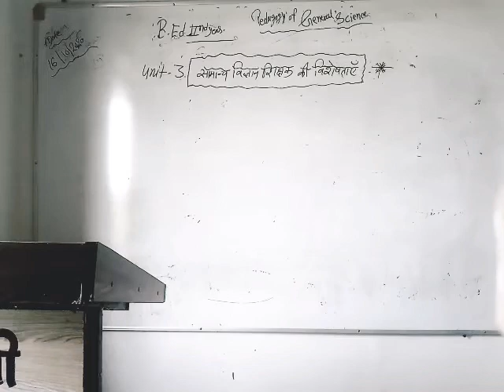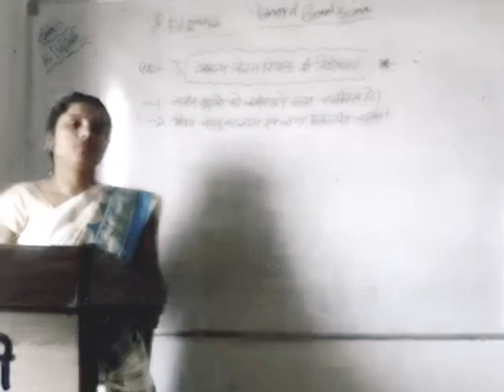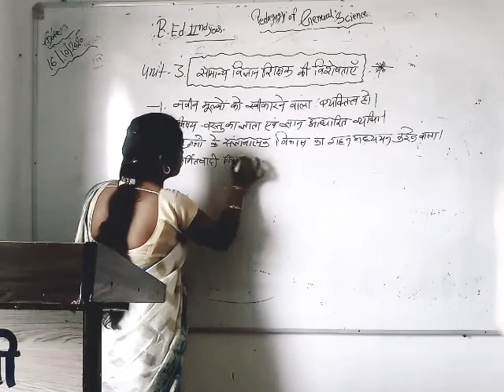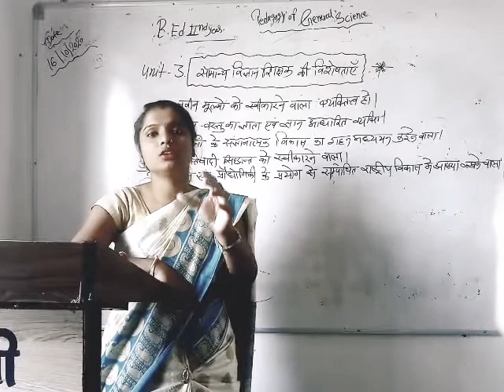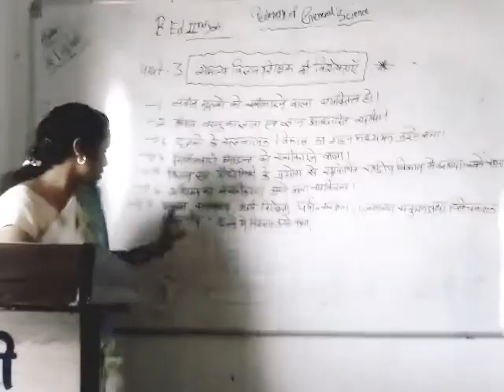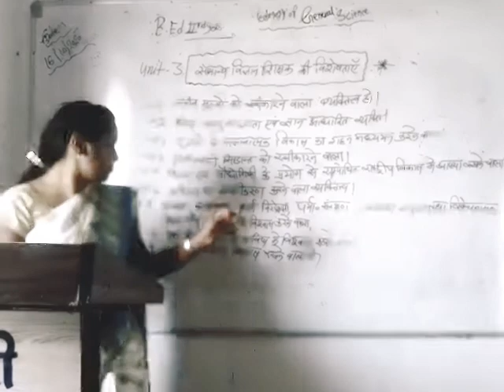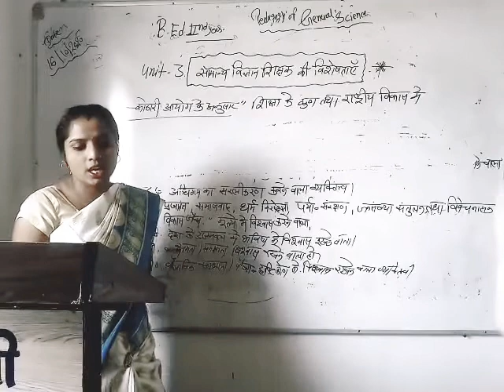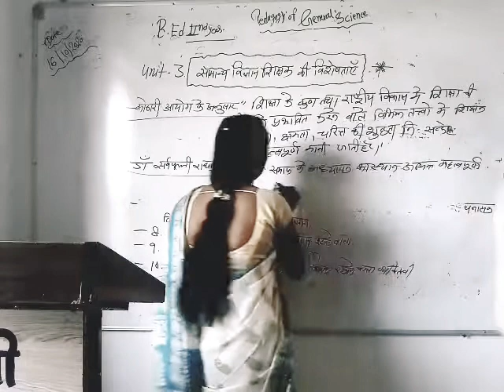16/10/2020.B.Ed2ndyear ( Unit-3. सामान्य विज्ञान शिक्षक कि विशेषताएं )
Pedagogy of General Science.[  by.Rekha Chauhan ]